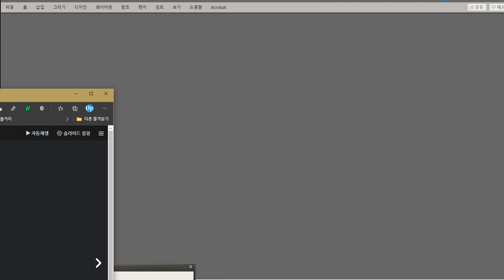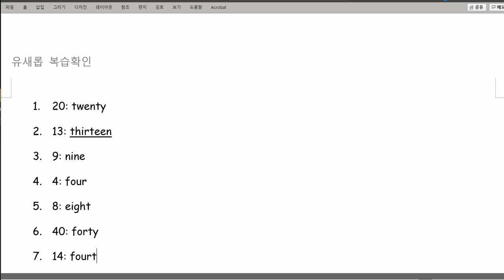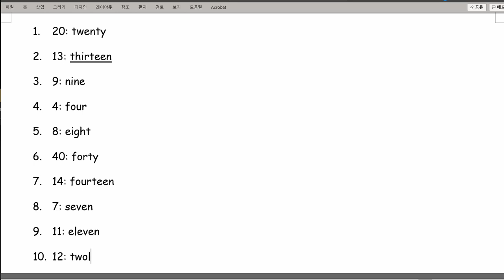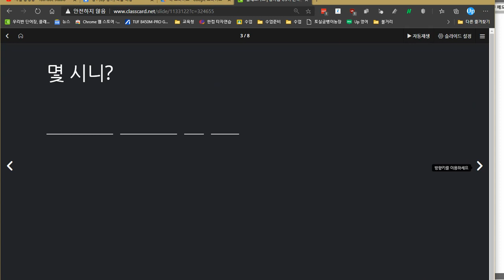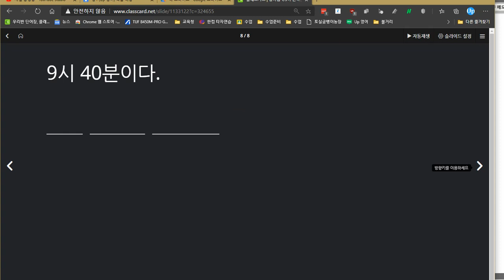유새롭 2020 12 09 성취도 85점